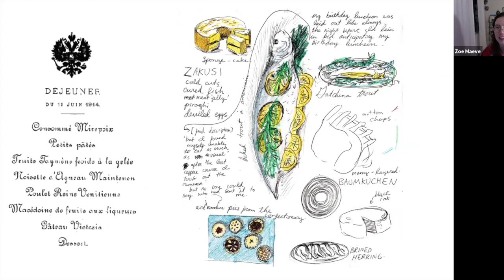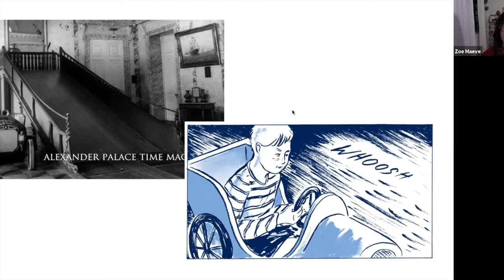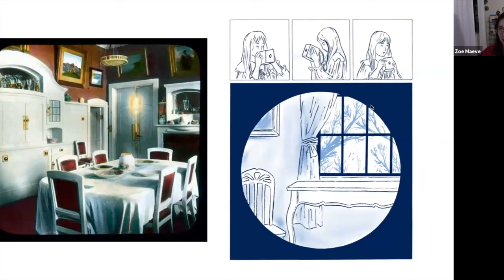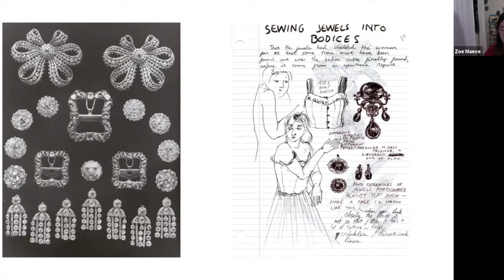Virtual Launch: Zoe Maeve's THE GIFT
On Thursday, September 23 2021, we celebrated Zoe Maeve's Ignatz-nominated graphic novel, THE GIFT. The event features a presentation by graphic novelist Zoe Maeve, who is joined in conversation by Toronto artist and comic illustrator Sid Sharp.

ABOUT THE GIFT
The Gift opens on the snow-blanketed grounds of the Alexander Palace in Western Russia where a moth has come to attend the birth of the fourth Romanov princess, Anastasia. She and her siblings grow up in a gilded world, isolated from the society beyond the palace walls despite their dominion over it.

After mysteriously receiving a camera on her fifteenth birthday, she begins to document her world, but the gift carries with it a weight she can''t yet see. A creature moves on the edge of her vision and stalks her dreams. As the revolution unfolds, the confines of Anastasia''s world keep closing in. Something is following her, and it might not be human.

ABOUT ZOE MAEVE
Zoe Maeve is a comics artist originally from Tkaronto/Toronto who is now based in Tiohtià:ke/Montreal. She studied visual arts at Concordia University, where she worked in oil painting, printmaking, and textiles before finding comics. In 2021 her first book The Gift was published by Conundrum Press and she was nominated for an Ignatz Award for Promising Young Talent. Her book July Underwater, which was the recipient of Best English Comic at the 2016 Expozine awards, will be released to a widespread audience with Conundrum Press for the first time in 2022. She currently shares her home with her partner and two feisty black cats.

ABOUT SID SHARP
Sid is an artist and comic illustrator from Toronto who is mostly interested in folklore, horror stories, and finding good sticks for their stick collection. Sid recently finished their Illustration degree, works in a bookstore, and is currently working on their first graphic novel for kids with Annick Press.